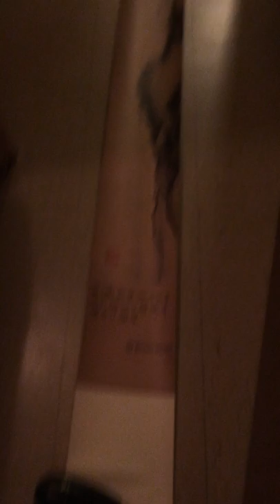NICE FIND!!! 39 FOOT JAPANESE SCROLL OF 4 SEASONS LANDSCAPE BY SESSHU TOYO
38-39 FOOT JAPANESE SCROLL OF 4 SEASONS LANDSCAPE BY SESSHU TOYO i FOUND AT A THRIFT STORE!!